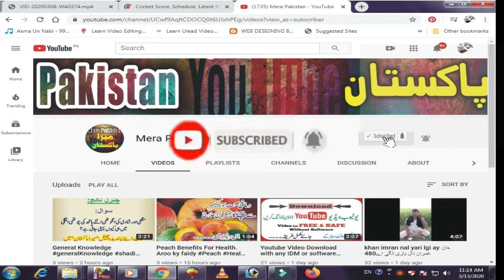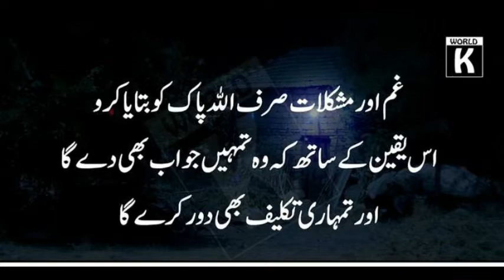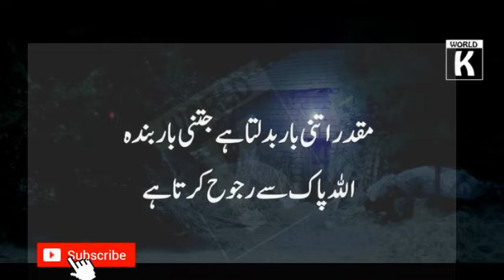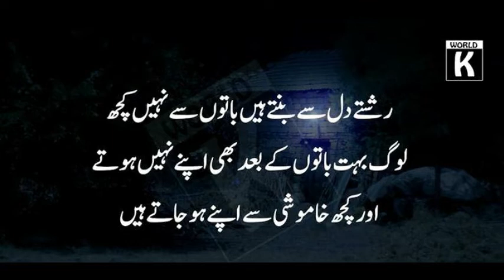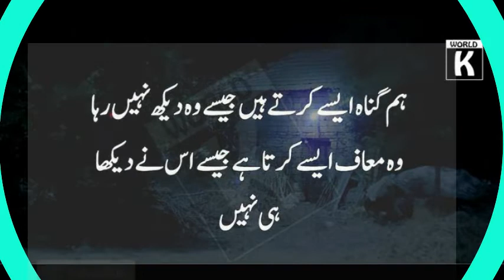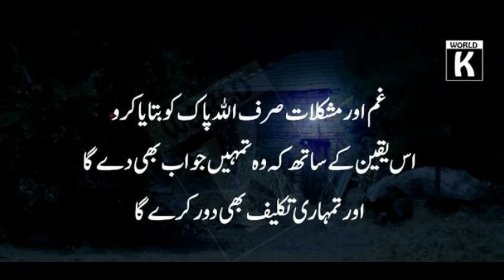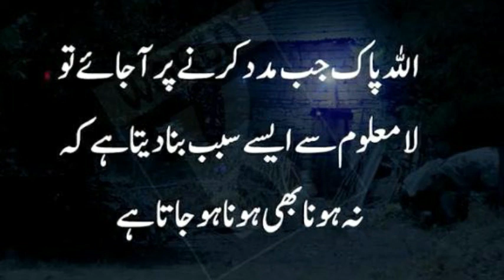Success Quotes for a successful life. success quotes, best quotes today